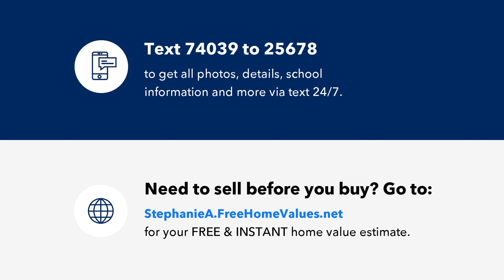8594 South Creek Road, Willow Spring(s), NC Presented by Stephanie Anson.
Adorable Ranch on beautiful 1.5 ACRE Private Lot - Country Living but Minutes to shopping and dining! Custom kitchen with granite countertops, glass tile backsplash and Stainless Steel appliances is open to Family Room featuring wide plan laminate hardwood flooring which flows throughout remaining living areas. Primary suite with HUGE WIC, tiled shower and access to laundry! Large deck overlooking private wood yard, perfect for entertaining. Staged photos for illustration only, to show homes potential.